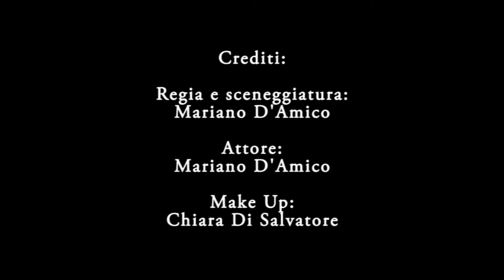CORTO HORROR - IL MOMENTO. - NONTROVOUNUSERNAME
Ispirato dal ritratto di Dorian Gray e motivato dalla mia ragazza mi sono finalmente cimentato in una cosa che volevo realizzare da tempo: un corto Horror.
Ci tengo particolarmente a sapere cosa ne pensate, io mi ritengo soddisfatto nonostante gli scarsi mezzi ed il tempo che scappava :)

Pollice in su se avete gradito e non dimenticate di condividere il video.

☑ Visto? ☐ Piaciuto? ☐ Iscritto? ☐ Commentato ?